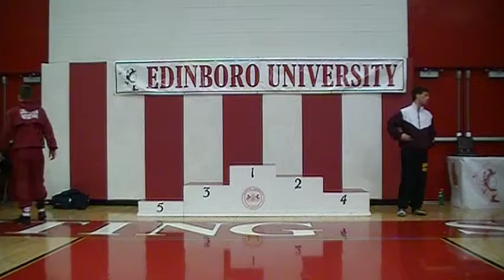2009 125 Awards PSAC